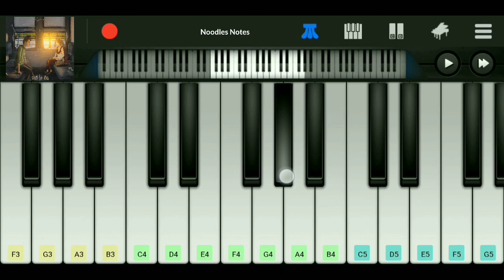Sun Lo Na - Suzonn || Piano | Notes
📌 Song : Sun Lo Na
      Vocals/ Composition : Suzonn

🎥 Piano cover of the Hindi song "Sun Lo Na" released in 2020.
Recorded in Perfect Piano application with tutorial approach and notes embedded.